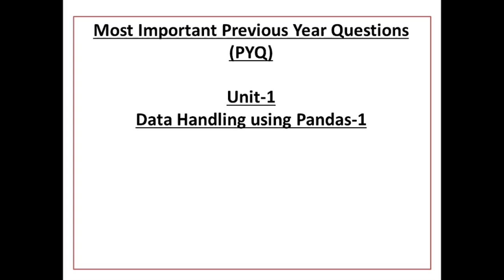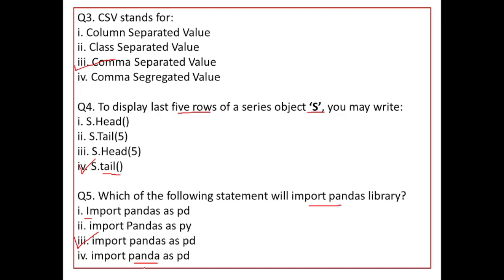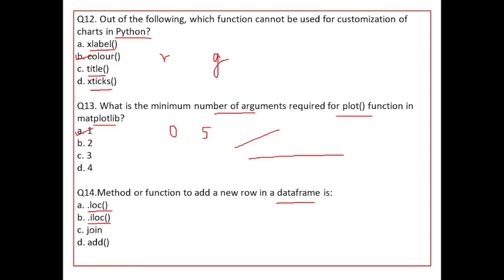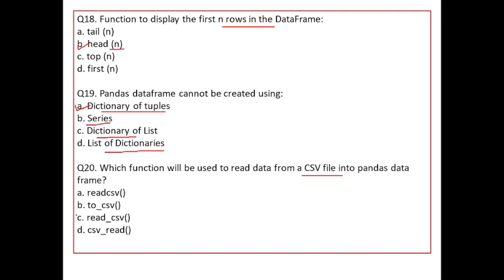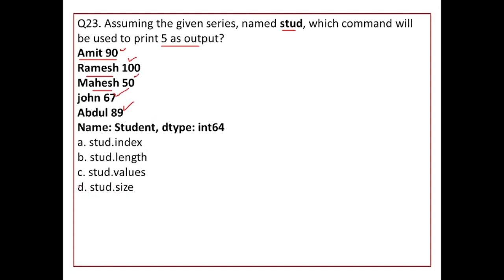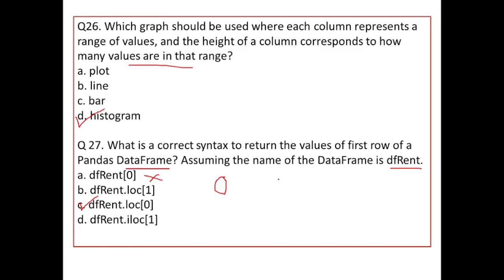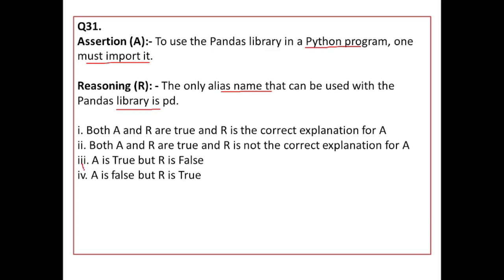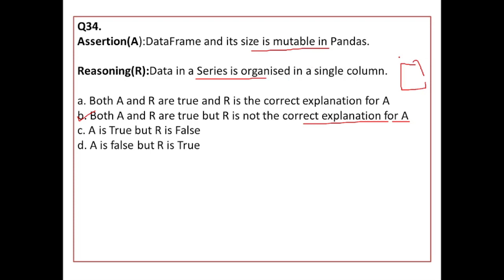Important Questions of Python Pandas | PYQs of Python Pandas | CBSE Exam, class 12 | IP Exam 2023-24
Important Questions of Python Pandas | PYQs of Python Pandas | Most Expected Questions of Python Pandas | CBSE Exam, class 12 | IP Exam 2023-24